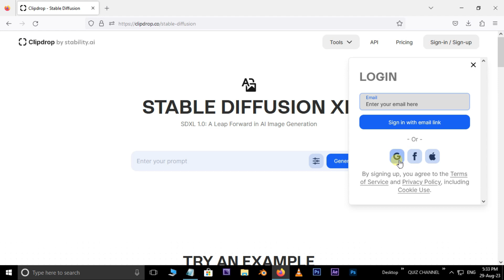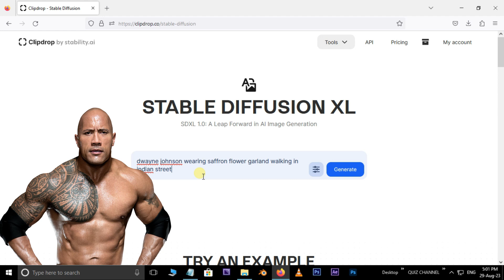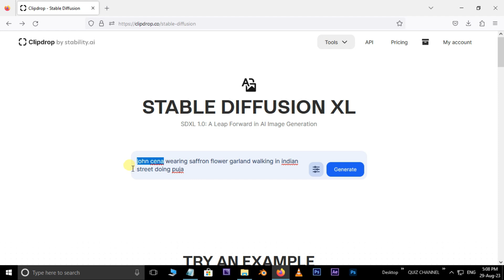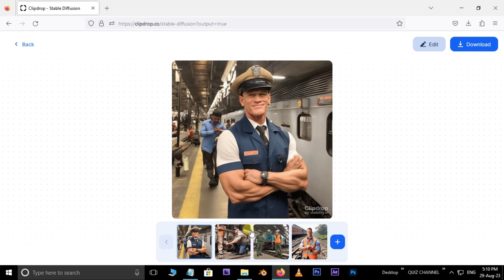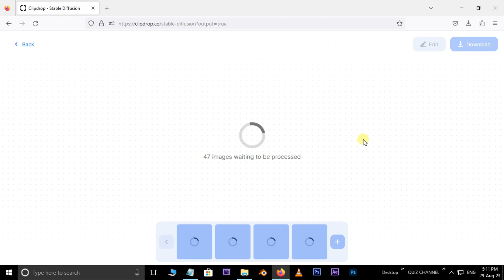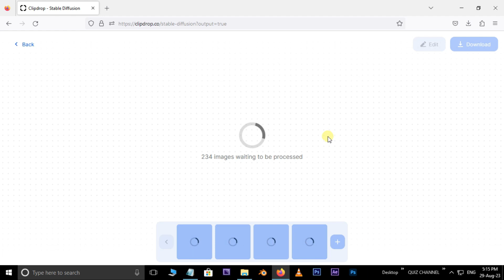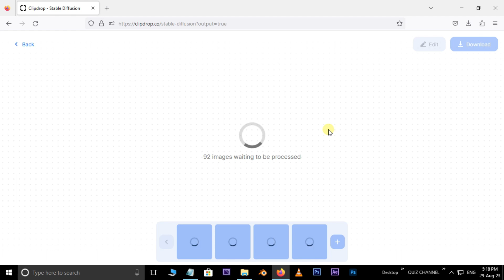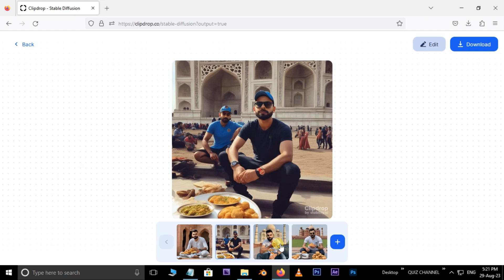Generate FREE AI IMAGES | AI Telugu | Create INSTAGRAM Trending Artificial Intelligence Images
ai artificialintelligence aitools Generate FREE AI IMAGES | AI Telugu | Create INSTAGRAM Trending Artificial Intelligence Images